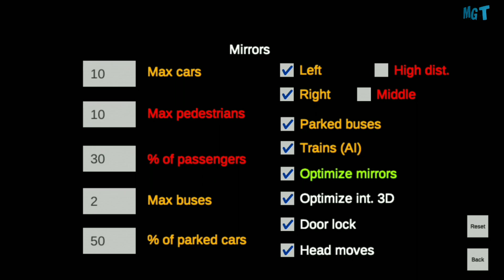#1| Proton Bus simulator Road | Android Gameplay | Medium Graphics !!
About Game : 👇👇

Created by the same developer team from Proton Bus Simulator, Proton Bus Road is a coach bus simulator that has as main objective the driving simulation with boarding and disembarking passengers either in cities or  support points.

Features:

– Mods! (Compatible with all the Mods already released for the Urban version)

– Customizable Skins! As well as in the urban version it is possible to personalize skins of both the playable models and the traffic ones

– Continuous Map Loading! Say goodbye to the loading screens during the gameplay!

– 3 playable buses with animations like windows, rain, wipers, doors and so on… (more playable buses will be add during future updates!)

– This version will also support customizable signage as well as the urban version!

– Bus models specially made to have a good level of detail and performance!

– Boarding and disembarkation of passengers, whether in a city or on a highway!

– Much more will come during the updates!

Known issues:

– some roads may get blurred on mobile devices with MALI gpus.